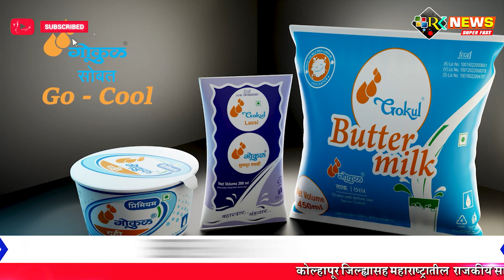वडेट्टीवारांच्या टीकेला प्रकाश आंबेडकरांचं प्रत्युत्तर